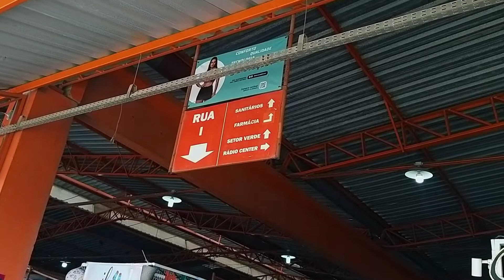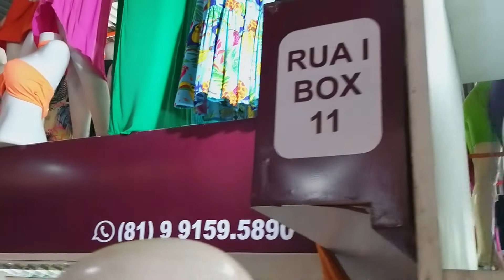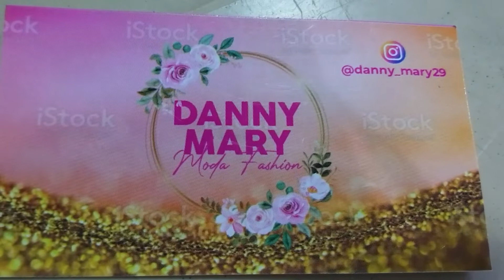VESTIDOS FEMININOS ATACADO MODA CENTER SANTA CRUZ PERNAMBUCO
Neste vídeo vou te mostrar um dos melhores fornecedores de VESTIDO TECIDO MALHA DUNA A atacado moda center santa cruz do capibaribe apresento esse fornecedor atacadista direto do maior e melhor polo de confecções do nordeste o Moda Center de Santa Cruz do Capibaribe, Pernambuco ele tem vestidoselegantes preço de fábrica daqui das feiras de Pernambuco no moda center santa cruz da fabrica própria barato enviam para o atacado no brás, também para o centro fashion fortaleza e para o mega moda no polo atacadista de fortaleza, envia também para a o atacado em goiania na região da 44 em Goiânia para o atacado no brás em São Paulo, todo o Brasil, via excursão transportadora e correios.

Quem ainda não conhece esse fabricante de jeansatacado recomento, uma ótima opção de roupas femininas, aproveite essa super dicas para sacoleiras aprenda a como vender roupas é a ganhar dinheiro, vendendo as peças no atacado de roupa para revenda para você que quer começar a ganhar dinheiro vendendo roupas seja você dona de loja de roupas ou para você que é sacoleira.